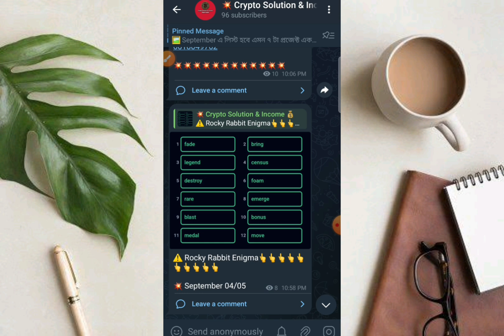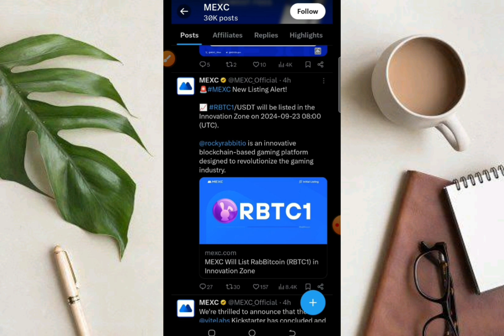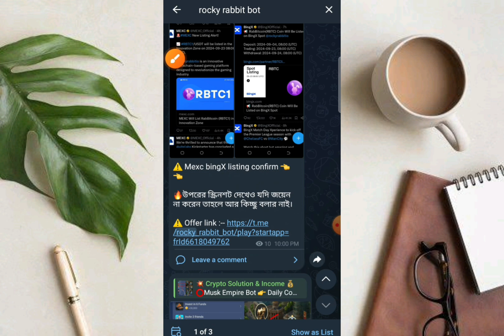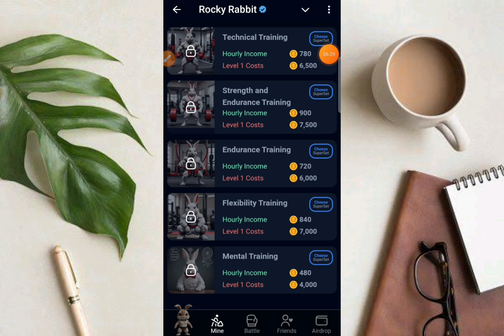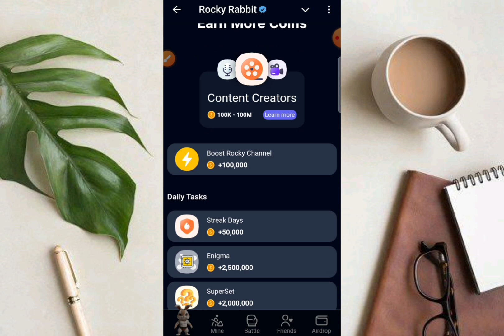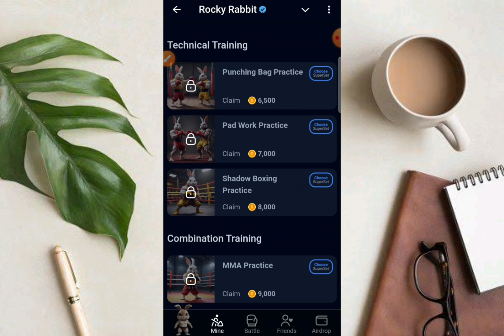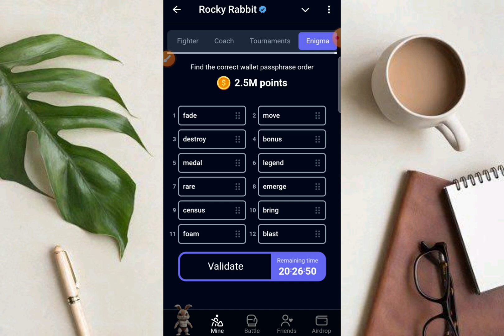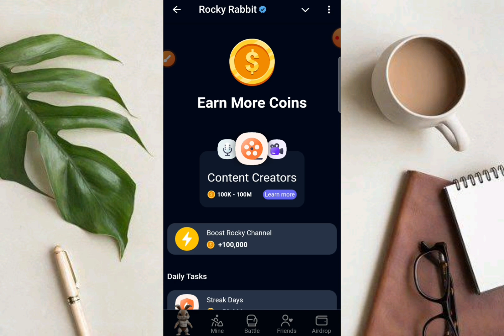Rocky Rabbit l 23 September listing Mexc BingX l Account খোলা থেকে শুরু করে ইনকাম বাড়ানো A To Z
♨️ Rocky Rabbit l 23 September listing Confirm l Account খোলা থেকে শুরু করে ইনকাম বাড়ানো A To Z

🚯 সকল মাইনিং প্রজেক্ট আপডেট এর জন্য আমাদের টেলিগ্রাম চ্যানেল এবং গ্রুপের নিয়মিত যুক্ত থাকুন